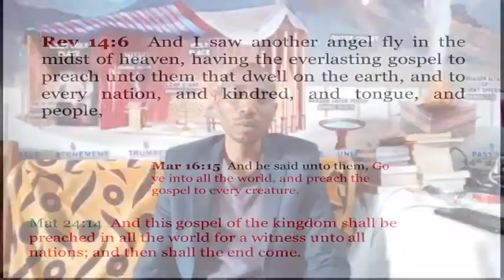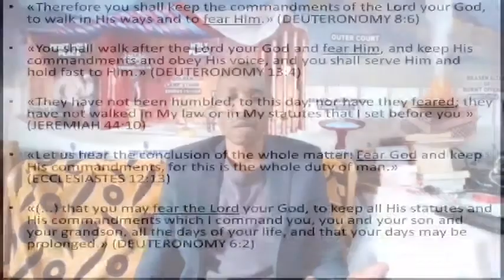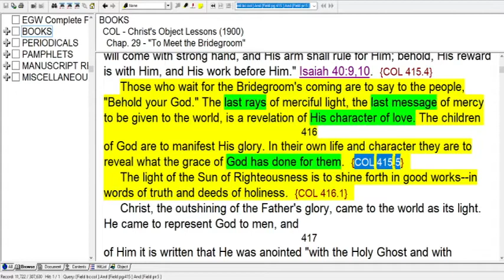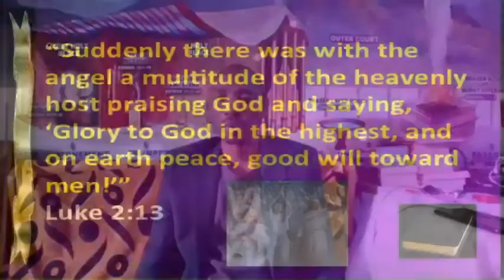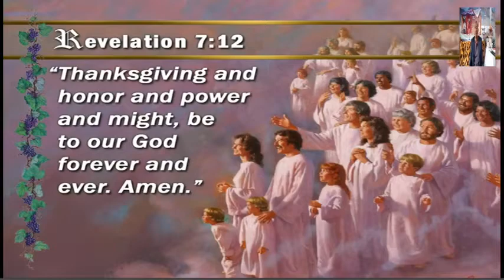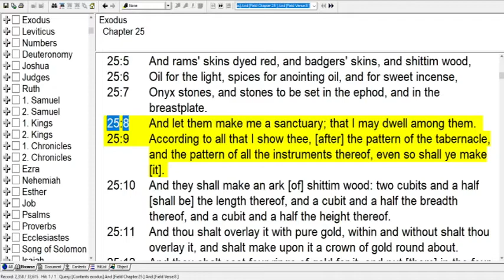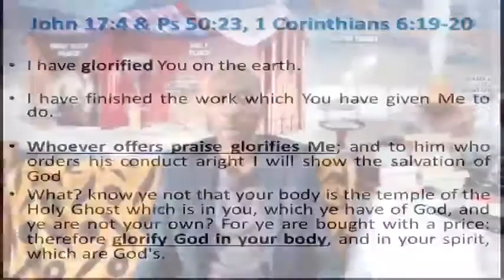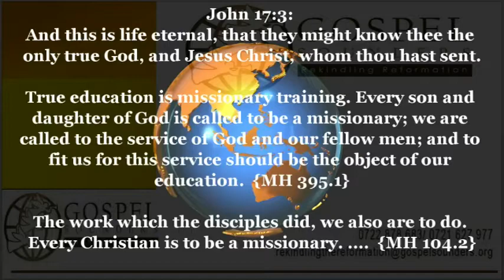3. Fear God - Sami Wilberforce